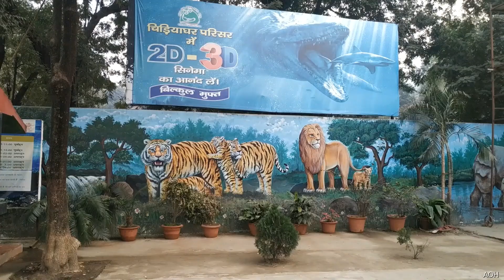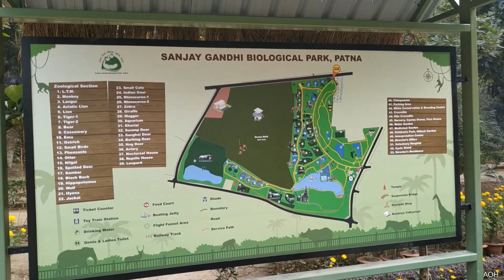Highlights of Patna Zoo- A place to visit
Patna zoo is one of the best places to visit in Patna. It has very good collections of wild animals. Some of these animals are shown here. One who visits Patna should go here.